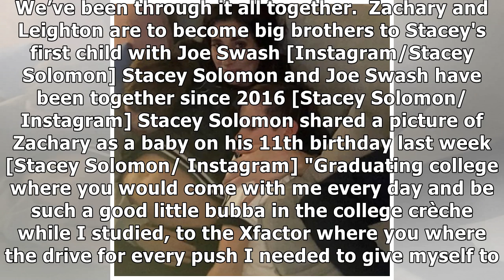Pregnant Stacey Solomon cradles baby bump in snap with sons Zachary and Leighton